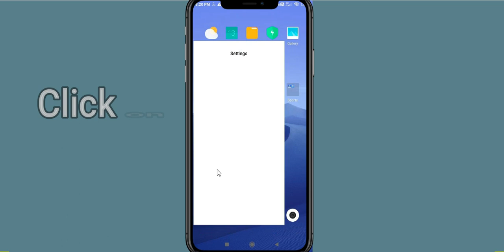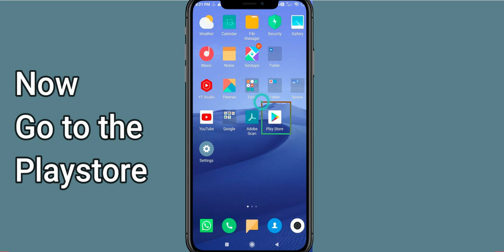Fix The Walking Zombies 2 Unfortunately Has Stopped | The Walking Zombies 2 Stopped Problem | PSA 24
Let's start and How to fix The Walking Zombies 2 Unfortunately Has Stopped Solution - The Walking Zombies 2 Stopped Problem. Apart from that, if your The Walking Zombies 2 keeps stopping then it will be very useful for you.